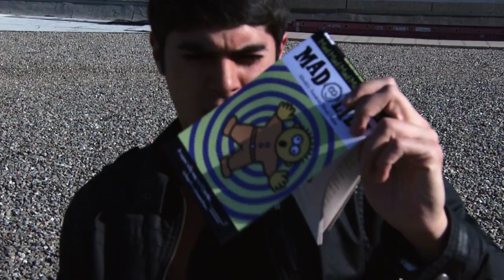The Greatest Story Ever Mad-Libbed Trailer#1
First trailer for my senior thesis film!